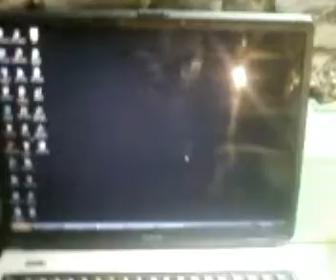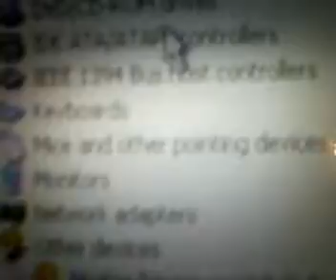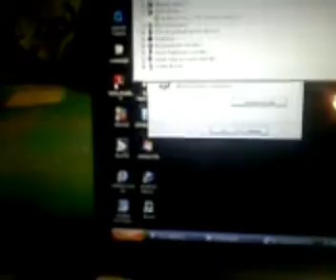Toshiba Laptop Review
A Quick tour of my laptop